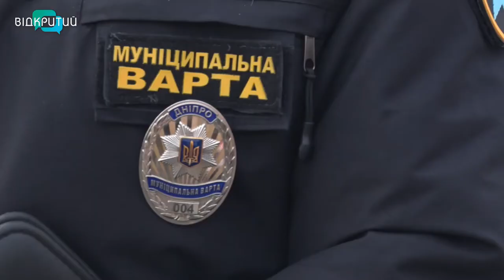Як працює муніципальна варта у Дніпрі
Муніципальна варта у Дніпрі щодня цілодобово  охороняє від вандалів комунальну власність та  борються з нелегальною торгівлею.